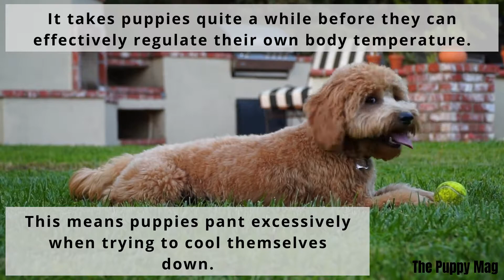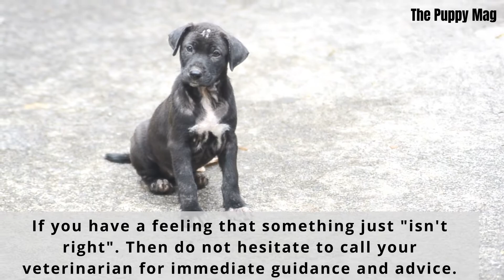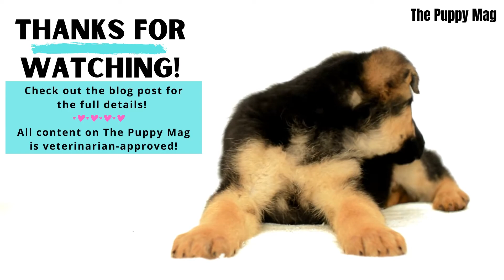Why Puppies Breathe So Fast! Explained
One thing owners both new and experienced worry about is their puppy's breathing!

Puppies often breathe a lot faster than what we would consider normal. There are plenty of good reasons for this, and for the most part, rapid panting/breathing isn't anything to worry about.

There are some instances however when you should be ready to call your veterinarian for further help, mainly when the excessive panting simply won't stop despite keeping them calm and cool for a prolonged period.

Be sure to check out the entire blog post which was written by a veterinarian to learn everything you need